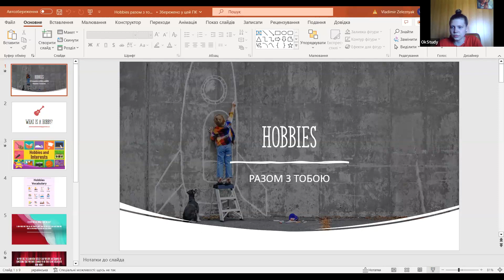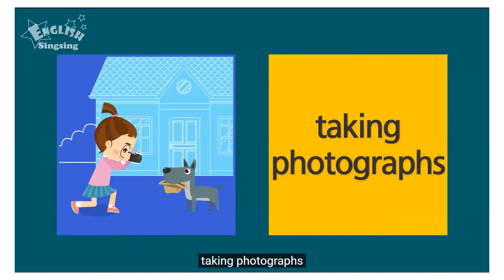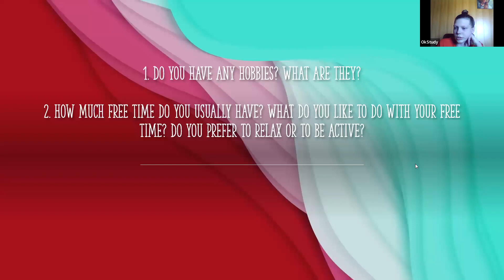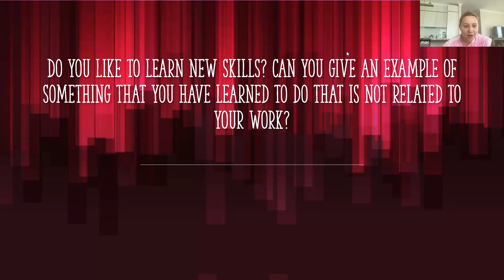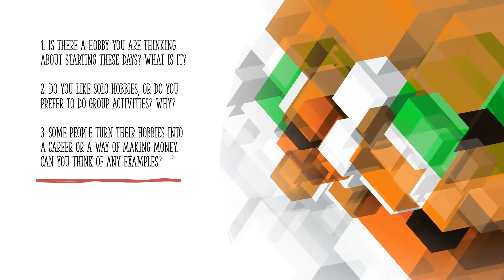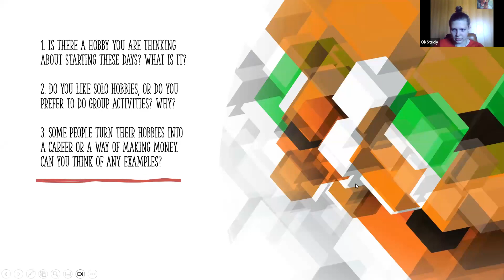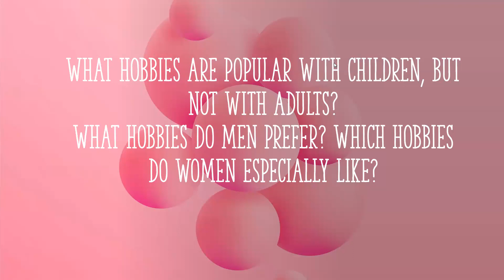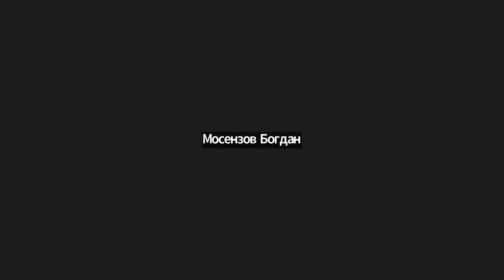Англійьска мова. Тема: хоббі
"Разом з тобою" - освітній проєкт за підтримки благодійного фонду "Національна гідність", що надає підтримку та освітні послуги для дітей і підлітків, що мають труднощі з навчанням під час війни.

Заняття проводяться з різних предметів: англійська мова, хімія, світ навколо нас, мистецтво, біологія та інші.